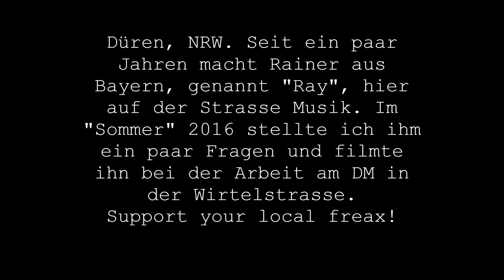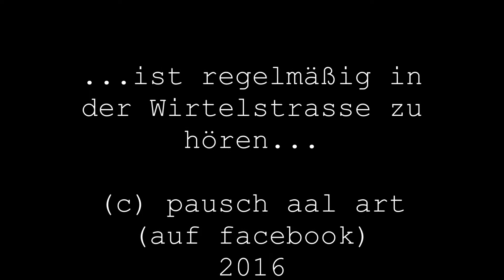"Ray" ein Kurzfilm von Osiris Pausch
Offen und ungeschminkt erzählt ein Dürener Strassenmusikant seine Geschichte...und singt.